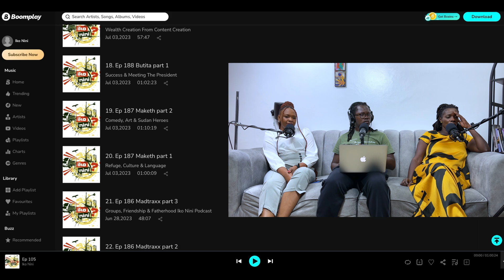MORNING BREATH, KISSES & ALCOHOL